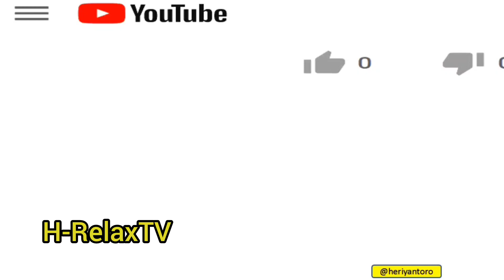Tari Saman Terbaik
Tari Saman Kelas VII SMP Negeri 3 Gamping disajikan dalam rangka MTQ SMP se Sleman Barat